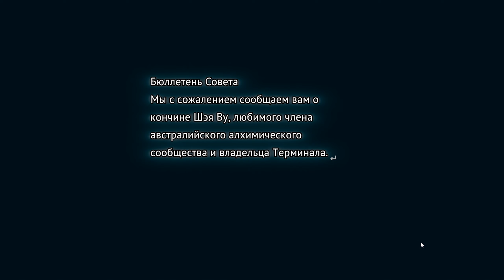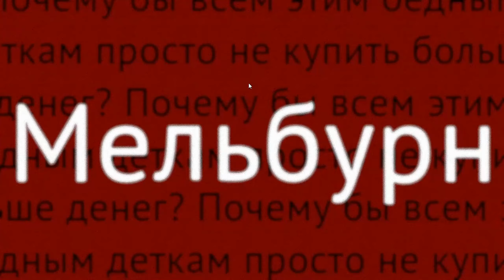Necrobarista - Прохождение #6 | Дай. Мне. Уйти.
Прохождение игры Necrobarista на русском языке.

Это история о смерти и кофе. Вдохновленный в равной степени фильмом и аниме, Necrobarista - это уникальный взгляд на визуальную новаторскую среду. Следуйте динамичному и разнообразному составу персонажей, пока они ориентируются в культуре кофе с битой в Мельбурне, сомнительной этике некромантии и процессе освобождения.

• Разработчик: Route 59
• Издатель: Route 59, Coconut Island Games, PLAYISM
• Жанр: Visual Novel, Anime, Casual
• Дата Выхода: 22 июля 2020
❤ Поддержка канала ❤
➤ Карта Сбербанка: 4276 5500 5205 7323